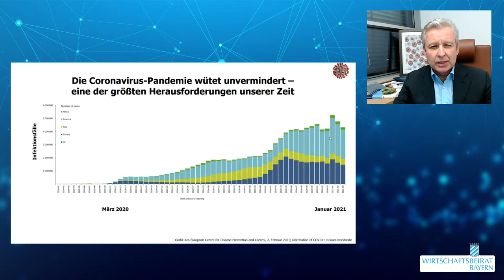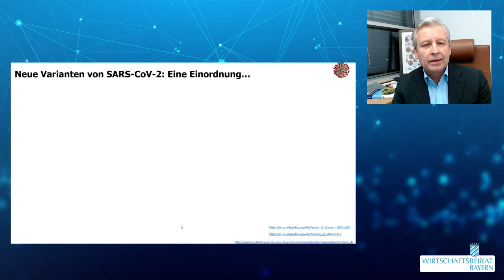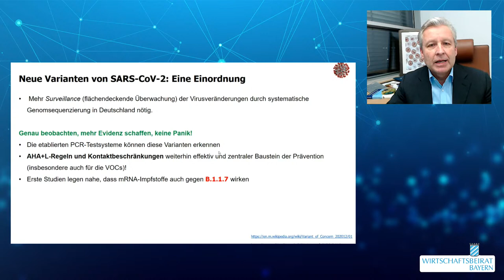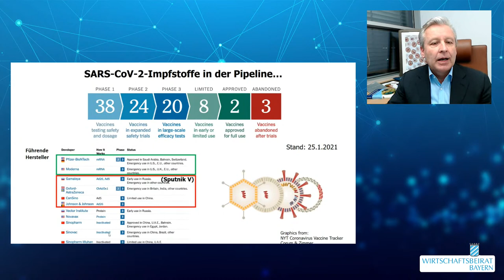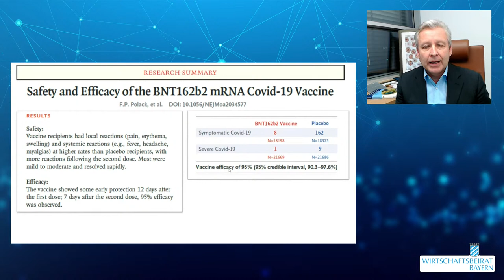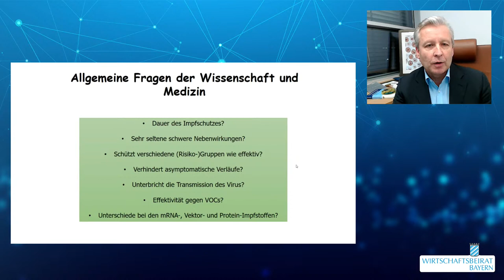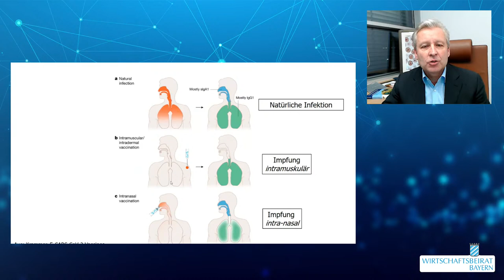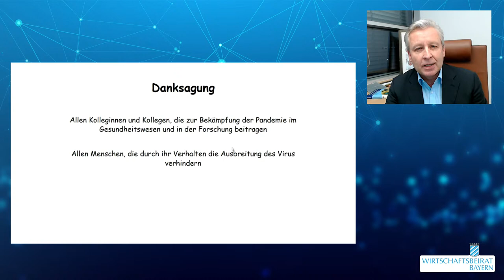Die Corona-Impfung: Fakten, Fakten, Fakten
Fakten zur Corona-Impfung.
Prof. Dr. Oliver T. Keppler, Vorstand Max von Pettenkofer-Institut und Lehrstuhl Virologie an der LMU, bei Dr. Johannes Zwick, Wirtschaftsbeirat Bayern, zum Corona-Virus, zur Impfstoffentwicklung und dazu, wie Impfstoffe gegen Corona wirken.